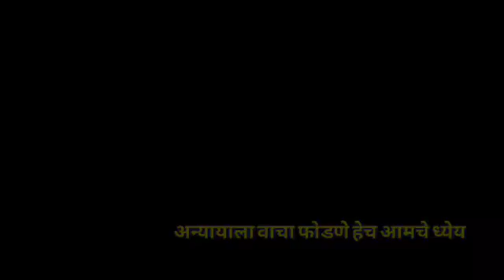महाराष्ट्र जनता न्युज स्वातंत्र्य दिन शुभेच्छा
दादाराव वाघ